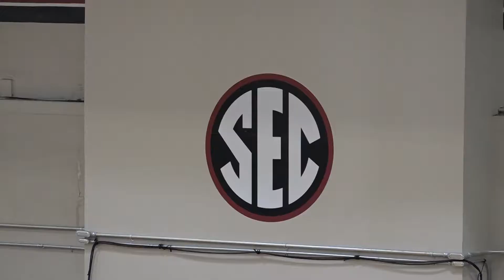CCS: Volleyball vs MSU 09/21/18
South Carolina opened SEC play against Mississippi State on Friday, September 21. Eli Brand was there with the coverage.